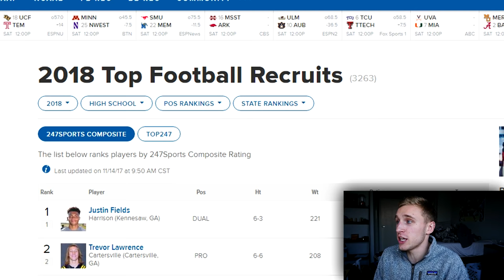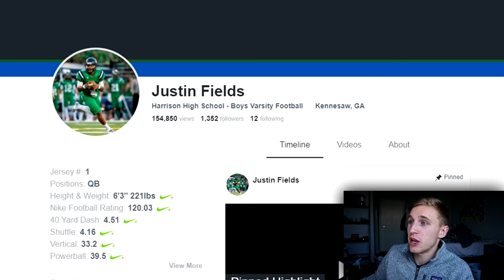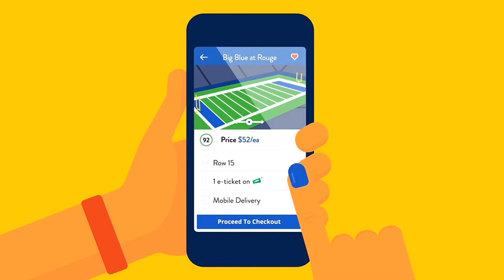THE #1 HIGH SCHOOL QB IN THE NATION! Justin Fields Highlights!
The highlights of the #1 QB recruit out of high school!